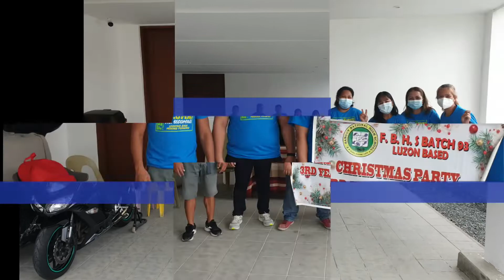F. Bangoy Batch 92-93 Luzon Based Christmas Party 2019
4th Christmas Party